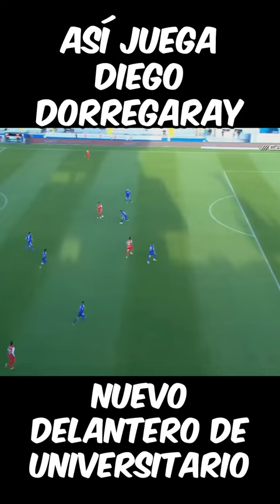¡UNIVERSITARIO PRESENTÓ A DORREGARAY!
Diego Dorregaray será el delantero de Universitario en su centenario. Llega de la Liga de Chipre.